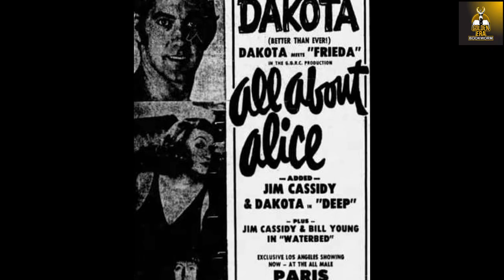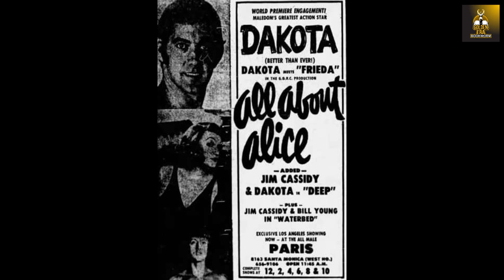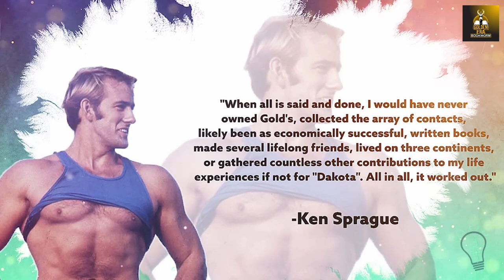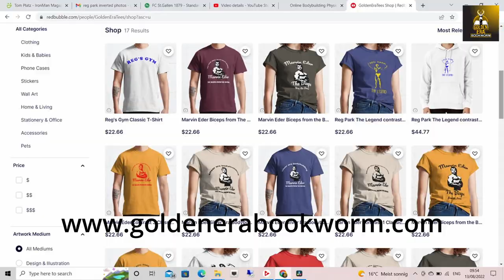The Untold Story of Dakota - Ken Sprague Interviews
In this second interview with Ken Sprague, we look at his decision to enter the modelling industry as Dakota for Colt Studios, and how this would later impact his decision to purchase Gold's Gym. Enjoy.